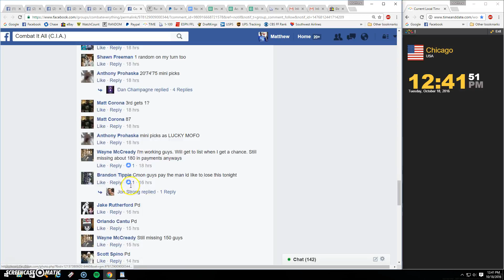Wayne drone phantom